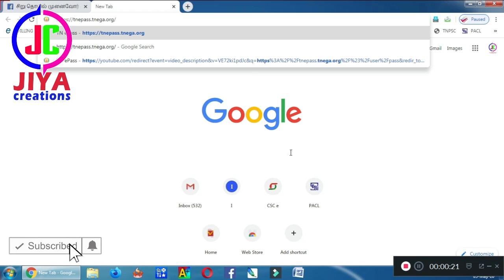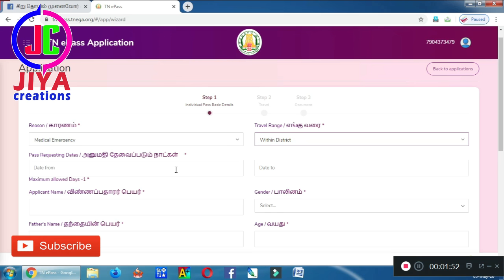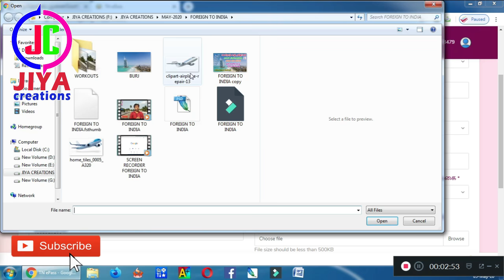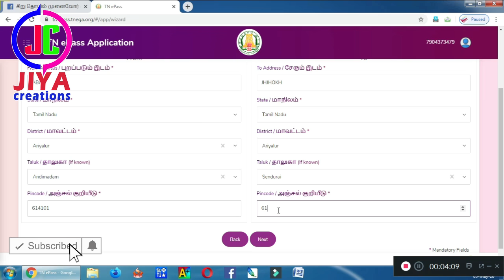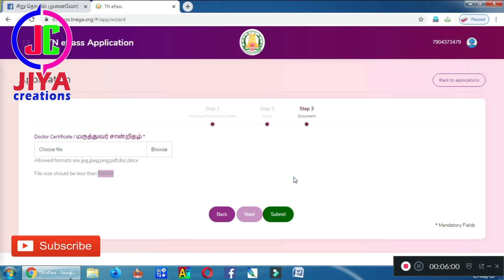How to Apply E-Pass in Tamil Nadu | Travel Pass | Emergency Pass|Corona Pass|JIYA CREATIONS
travel passin tamil,epass in tamil emergency pass,covid-19 pass,corona pass,vehicle pass,2 wheeler pass,four wheeler pass,How to Apply E-Pass in Tamil Nadu,Hospital Pass,NEW E PASS METHOD IN ONLINE